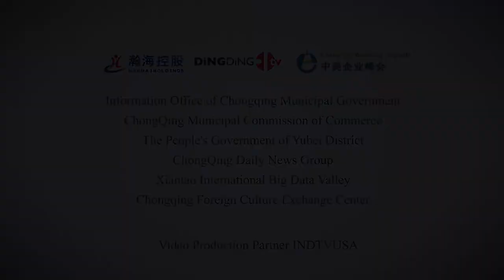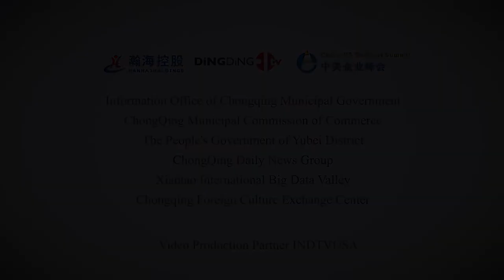2018 SVEF Panel Discussion -Global Innovation Elements and Technological Ecology